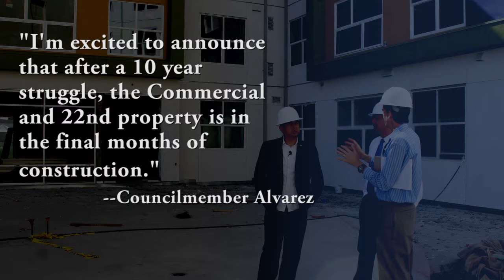Commercial and 22nd Development Video